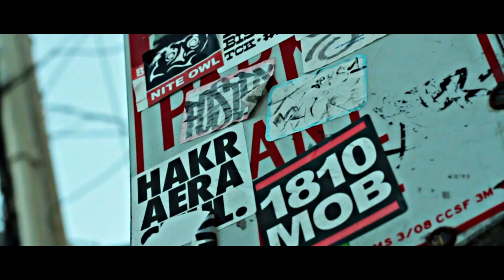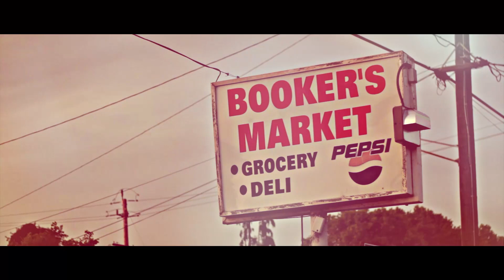Pryceless - What What [Official Video]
Pryceless Ft Blast Holiday - What What
[Dir X Anthony Jacob]